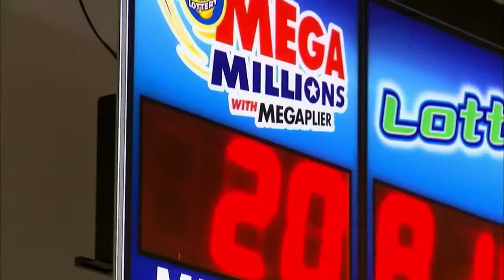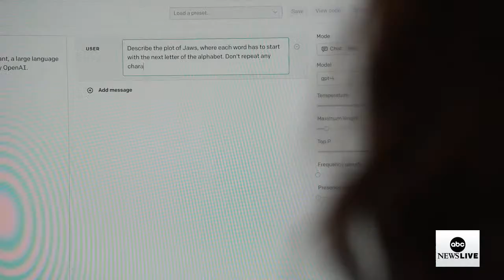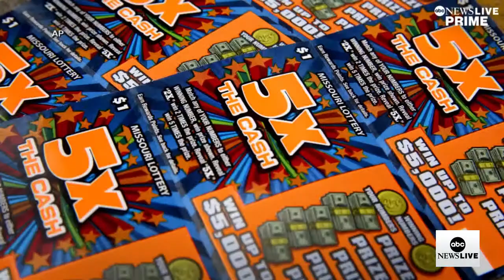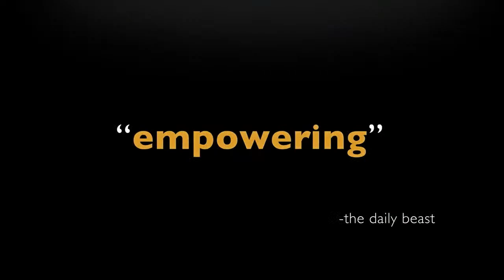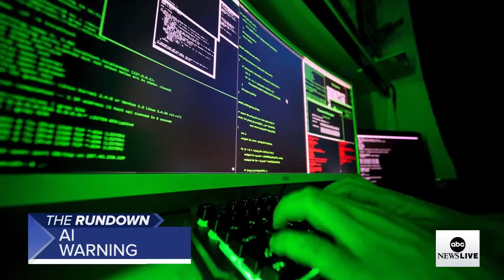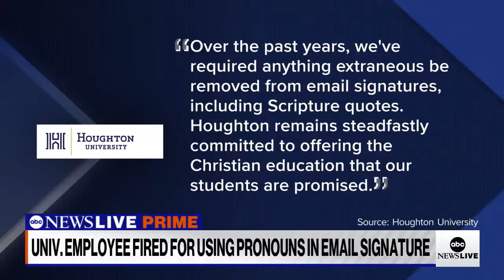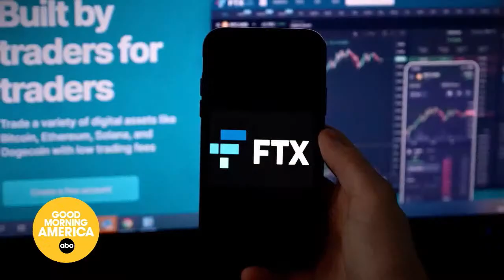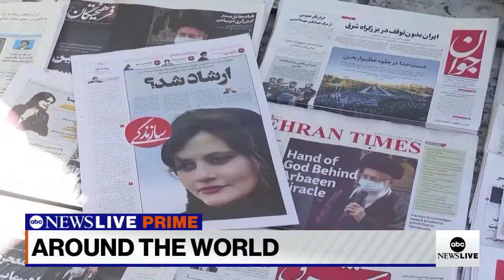ABC News Prime: House vote on debt ceiling; Dark side of the lottery; Julia Louis-Dreyfus interview